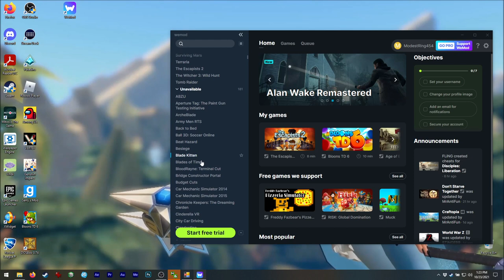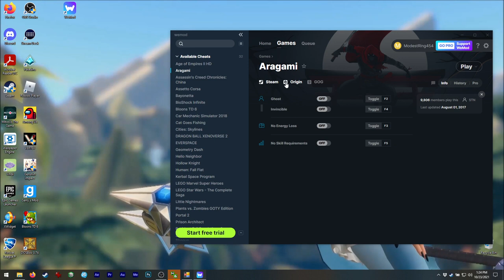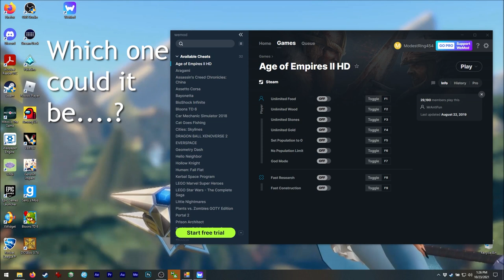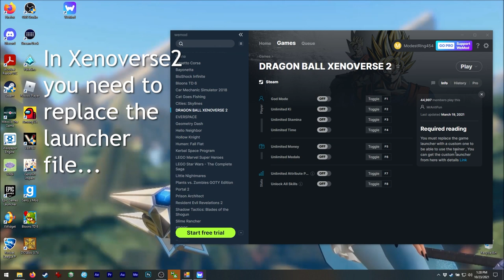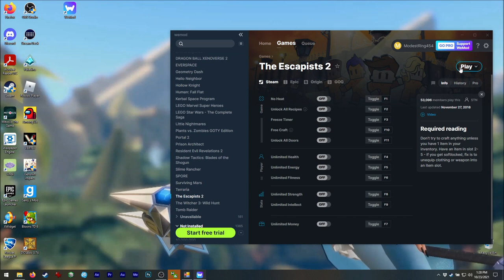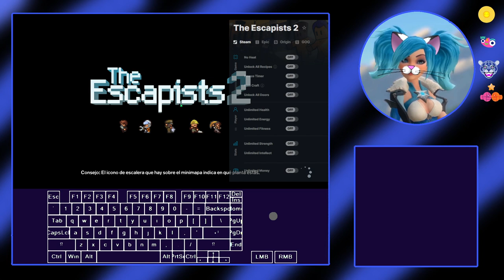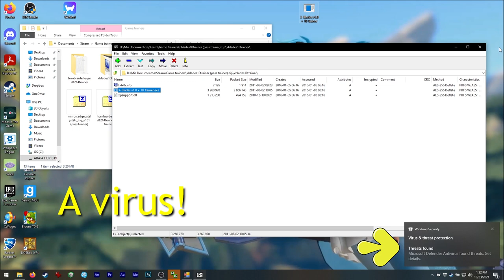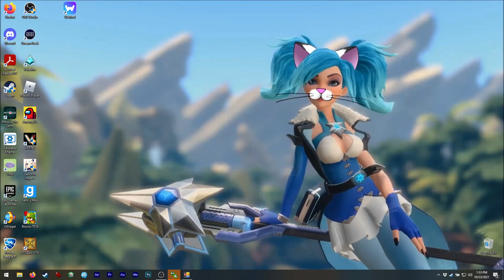Asmie The Cat Girl: ASK-A-GAMER - Game Trainers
Hello!

Today we are with Game Trainers!
These are programs to allow you cheat
in games! :o

So, instead of learning lots of codes to
use during your gameplay like IDKFA, or
using the konami code, you can let the
program do it for you, just chose a key
to enable it and that's it XD

Note: I DON'T like cheatting and I DO NOT
support the use of cheats. These tools are
supposed to assist your gameplay (especially
in those super hard levels)

The problem is that lots of these programs
have viruses, not necesairly because they
are bad, but becaue they need to access
the game files and modify it for you.
(Yet, some include very harmful software!!)

Here I'm using WeMod, it is super easy to
use, supports lots of games and it is
completelly safe!

But, remember some cheat codes will not
work in multiplayer (could even get your
account banned for trying in some games)
Also, cheating might affect your savegames.
Oh, and enabling all the cheats at once might
lead to strange behavours in the game.

I did some testing, in fact yo can see some
of the 'test savegame files' in the video.

Find me on Steam as:
asm_124

On discord as:
 - My user:
asm124#1656